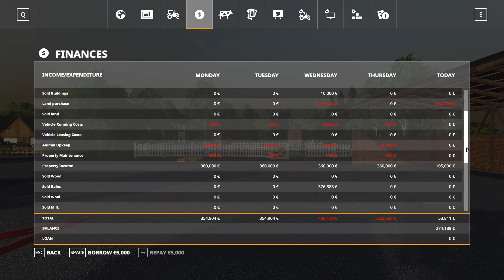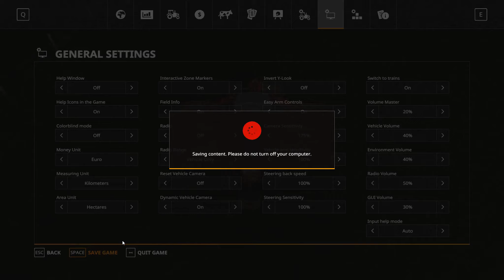Farming Simulator 19 Ungetsheim #62